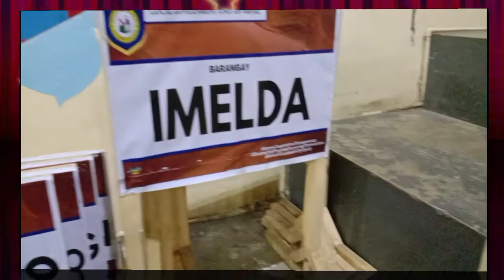LETCHON BISAYA | LAW-IS TV